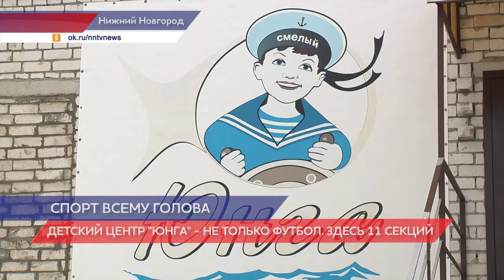«Шторм» разгромил «Водник» в товарищеском матче